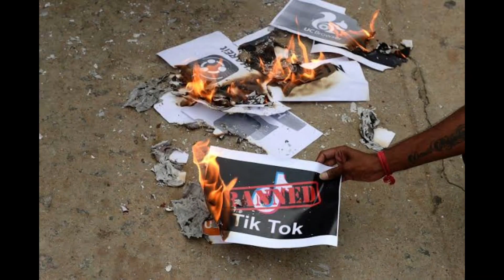TikTok ने entry मार ली एक फिर से - Tiktok come back